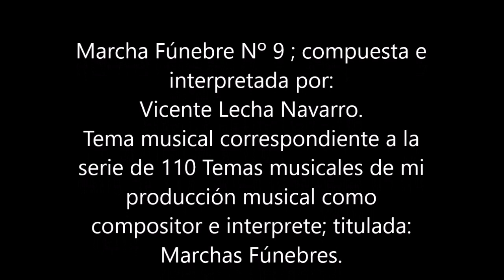Nº 9 Marchas Fúnebres 6 de 14